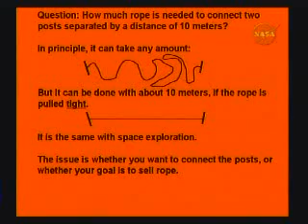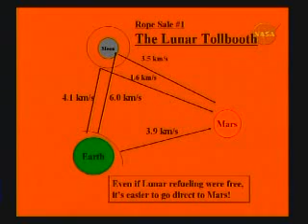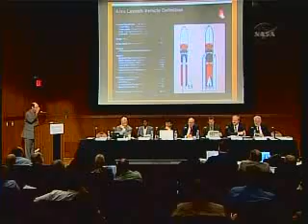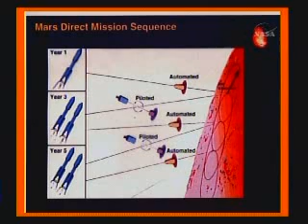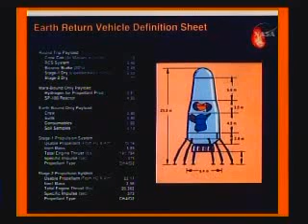Mars Direct Presentation (3 of 4) to Augustine committee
Presentation by Dr. Robert Zubrin on Aug. 5 2009 in front of the Augustine committee for a Mars First mission. 4 parts.